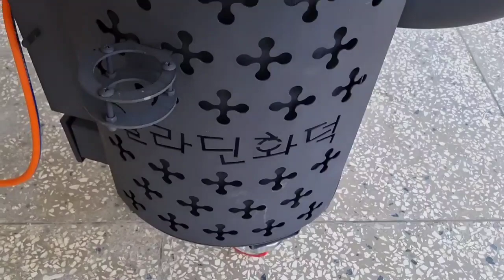자연산 고사리 찾아 등산한 날